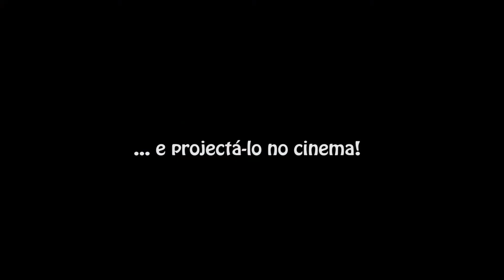Oficinas Zero em Comportamento